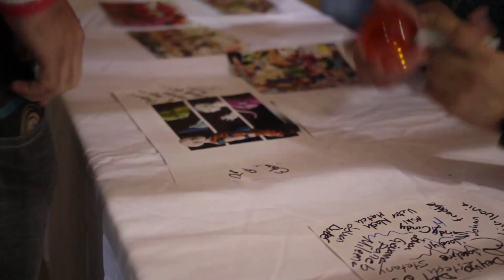El Late Youtuber #1 Con Eduardo Garza / Voz de Krillin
Estrenamos nueva sección en Checkpoint FM! Con el gran actor de Doblaje, Eduardo Garza!